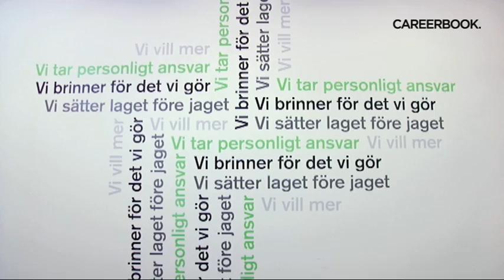ATEA Careerbook Company Movie